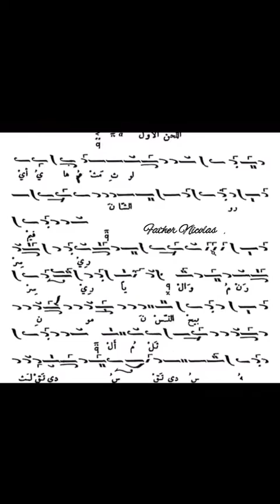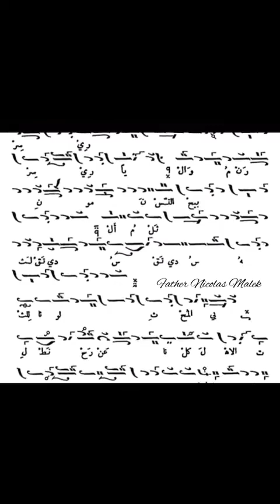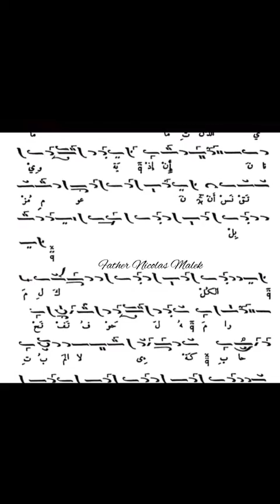الشاروبيكون باللحن الأول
الشاروبيكون باللحن الأول، تلحين متري المرّ، أداء الأب نقولا مالك